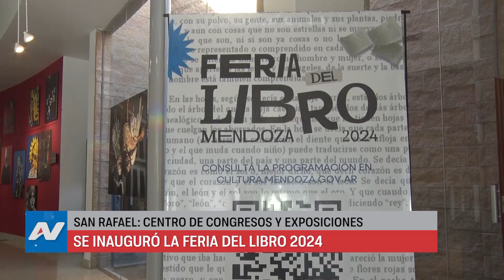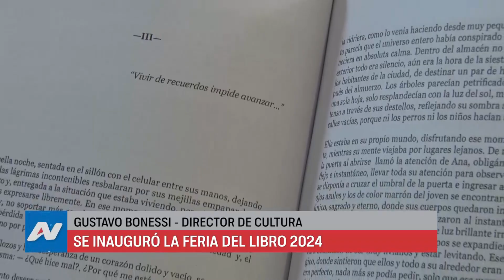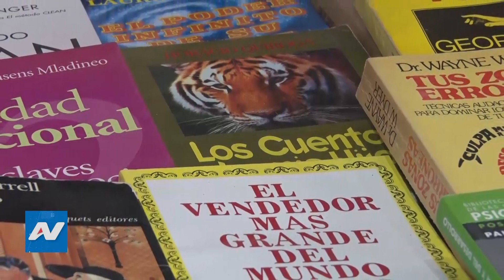San Rafael: Ferial del Libro del Sur 2024 hasta el domingo en el Centro de Congresos y Exposiciones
Con múltiples propuestas comenzó la Feria del Libro del Sur en el Centro de Congresos y Exposiciones.

La iniciativa se articula en conjunto con la Subsecretaría de Cultura de Mendoza y los municipios de San Rafael, Malargüe y General Alvear.

La Feria, con entrada libre y gratuita, se podrá visitar el viernes de 9 a 23 y –seguirá- durante sábado y domingo en horario de 15 a 23.

Durante las tres jornadas habrá presentaciones de libros, danza, música, presentaciones y muchas sorpresas.

Entre los invitados especiales el viernes a las 19 se presentará el escritor y guionista Juan Solá con su libro “Fragmentos de Futuro. El Hombre”.

El sábado 28 a las 20, el artista y diseñador Ricardo Cohen “Rocambole” (creador del arte de discos y afiches de Patricio Rey y Sus Redonditos de Ricota) presentará “Las Mil y una Noches de Patricio Rey» en la sala Chañares. A las 21 en el auditorio será el show en vivo de El Soldado, quien fue Plomo de “Los Redonditos” y luego inició una exitosa carrera solista.

El domingo 29 a las 16 el autor e ilustrador Santiago González Riga “Chanti” dará una “charla dibujada”, mientras que el gran cierre estará a cargo del historiador y escritor Felipe Pigna quien – desde las 20 en el Auditorio – encabezará una exposición sobre “Los Mitos de la Historia Argentina”.